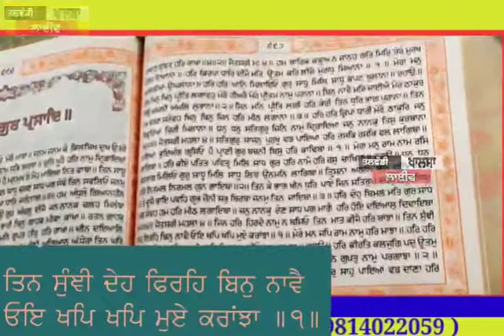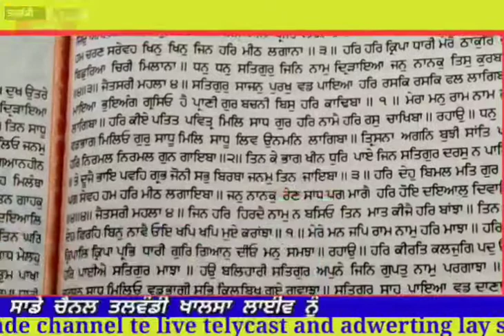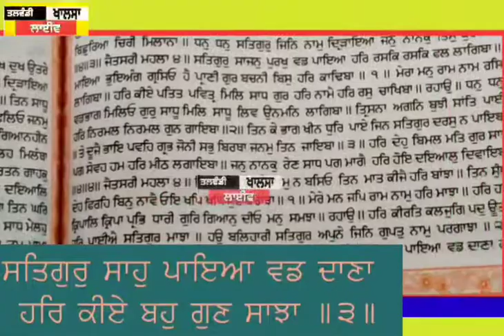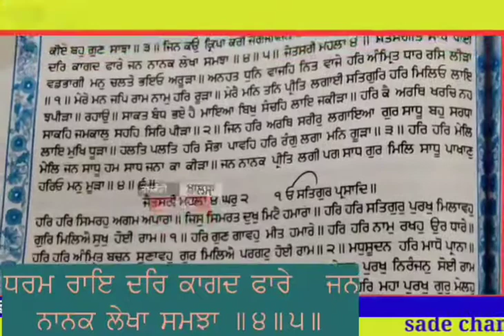Amrit vele da hukmnana sahib ji Talwandi kalan live